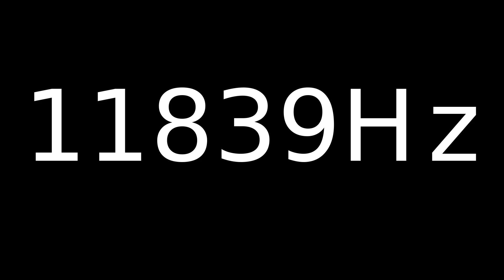Speaker Sound Test 11839Hz | Speaker cleaner sound